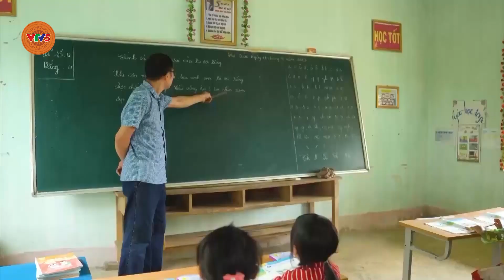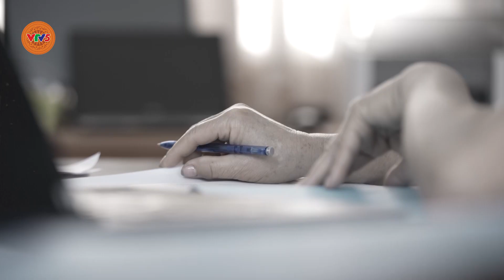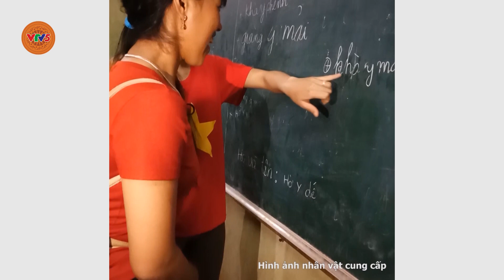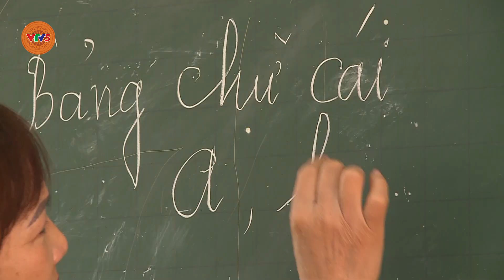Người gieo chữ ở Hang Kia | VTV5